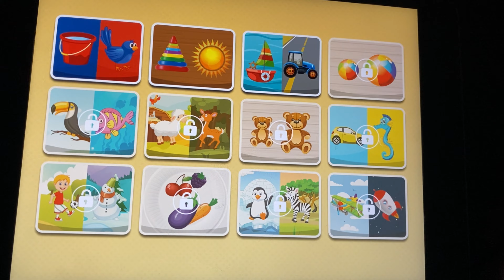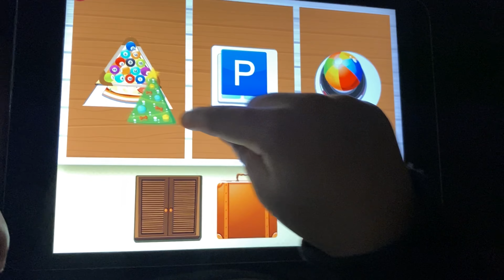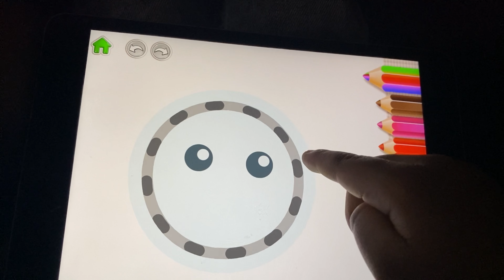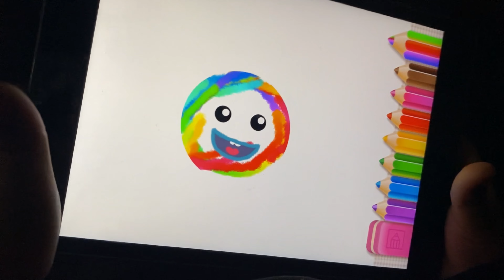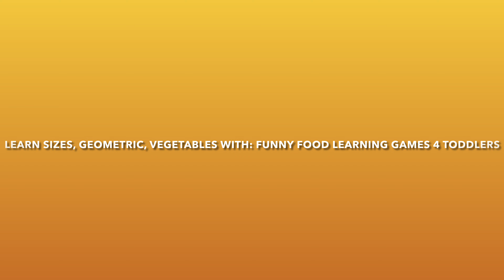Quarantined Learning ||Favorite iPad Apps for Toddlers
Astin showcasing some of the Apple Toddler Learning apps he has mastered